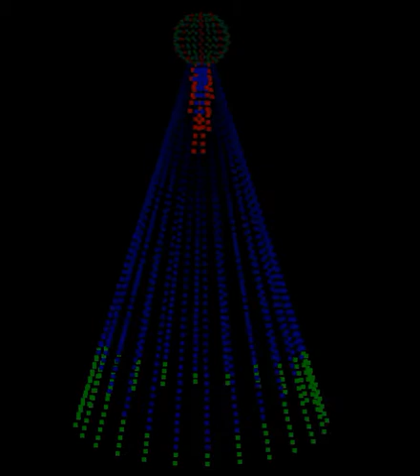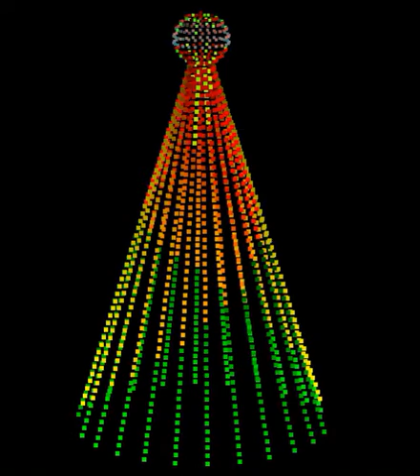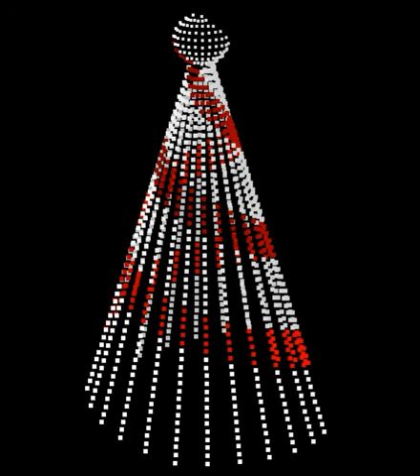"Stille Nacht (Silent Night)" by Mannheim Steamroller - 24x50 Tree + Globe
Christmas light sequence to the song "Stille Nacht (Silent Night)" by Mannheim Steamroller. This sequence is for a 24x50 360 degree Tree with an 8 Row Globe at the top.